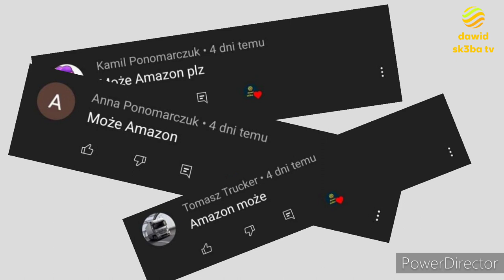Ewolucja loga Amazon (1994-2022)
Opis
Cześć! Witajcie w serii ewolucja na moim kanale! Dziś wam pokaże logo Amazon jak się zmieniało na przestrzeni lat. Jeśli masz pomysł na kolejny odcinek z tej serii to napisz w komentarzu! Zachęcam do subskrypcji kanału! Zapraszam do oglądania!

Reżyseria: Jeff Bezos
Scenariusz: Życie
Montaż: Kolega
Producent: Amazon Prime